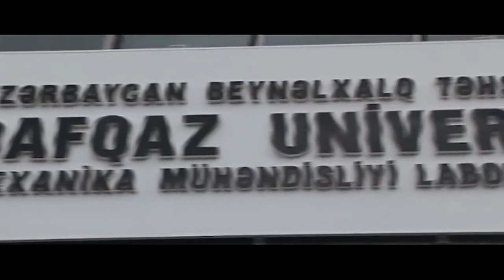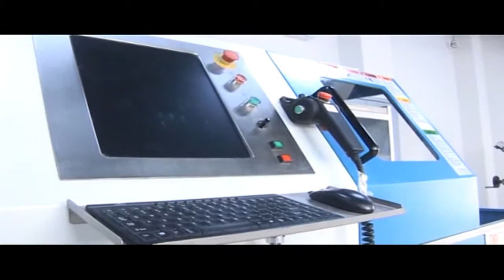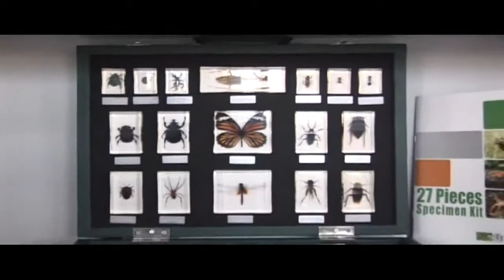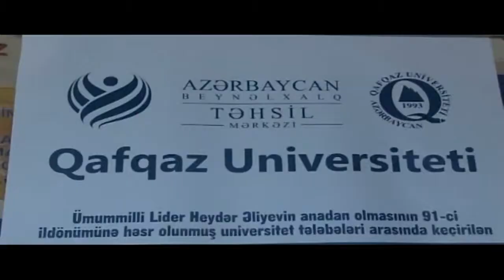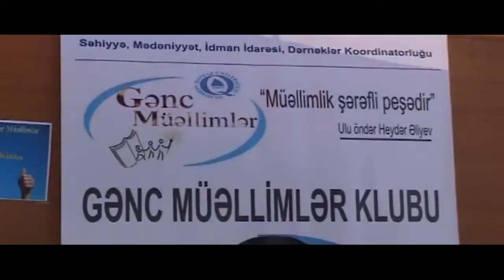qısa film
Qafqaz Universiteti qısa film